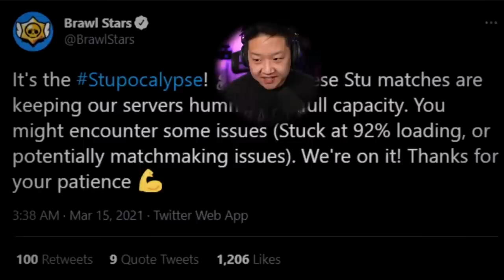brawl stars... but ONLY STU (all modes) 🍊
playing ALL STU in ALL GAME MODES because the STUPOCALYPSE happened and everyone had stu